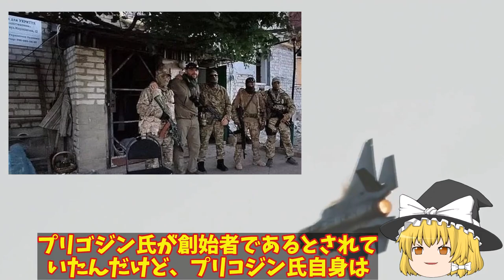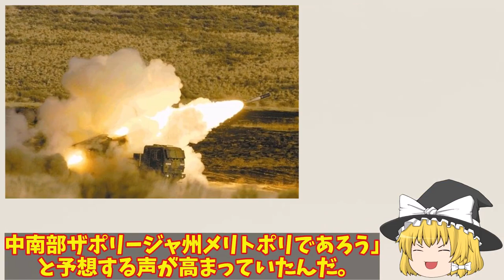【ゆっくり解説・軍事News】ウ軍東部ルハンシク州のワグネル拠点大規模破壊50％の部隊喪失で赤信号点灯!壊滅まで5秒前かハイマースの攻撃?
引用・転載「出典：海上自衛隊ホームページ」
引用・転載「出典：航空自衛隊ホームページ」
引用・転載「出典：陸上自衛隊ホームページ」